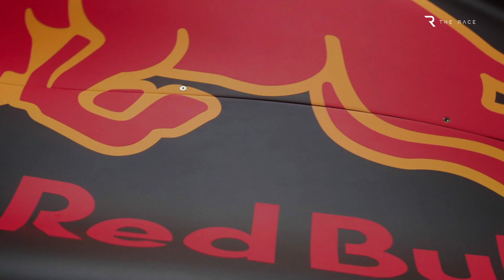Los pilotos que luchan por los asientos restantes de la F1 en 2023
El mercado de pilotos de 2023 de la Fórmula 1 sigue en movimiento. Tres equipos tienen asientos por cubrir para la próxima temporada y, sorprendentemente a estas alturas del año, hay una baraja de candidatos bastante amplia.

Aunque Alfa Romeo tiene técnicamente un asiento por confirmar, entendemos que Zhou Guanyu será anunciado oficialmente como compañero de equipo de Valtteri Bottas una vez más.

Así que vemos a Alpine, AlphaTauri, Haas y Williams como los equipos con vacantes, aunque uno de los candidatos ya ha sido confirmado por su actual equipo para 2023, el francés Pierre Gasly, clave en quién acabará donde.

Pilotos de la parrilla actual como Daniel Ricciardo y Mick Schumacher, expilotos de F1 como Antonio Giovinazzi y Nico Hulkenberg, o novatos como Nyck de Vries, Jack Doohan y Logan Sargeant, son los principales nombres en consideración.

Está claro que hay muchas piezas en el rompecabezas, que iremos armando en este vídeo, en el que te diremos al final cómo The Race cree que se completará la parrilla de 2023.